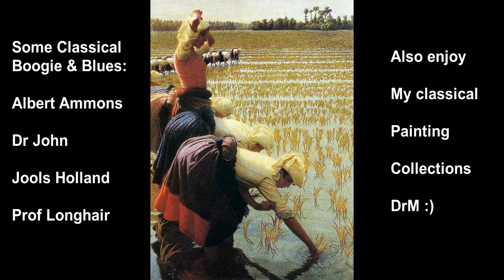DrM Classical Boogie Woogie and Blues Collection #1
Featuring covers of songs by Albert Ammons, Dr John, Jool Holland, and Prof Longhair